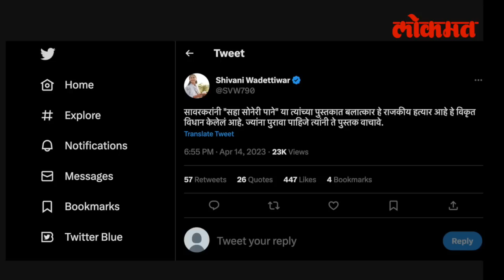बलात्काराबद्दल सावरकरांचे विचार, वडेट्टीवारांच्या मुलीची चर्चा का? | Shivani Vadettiwar | GU5